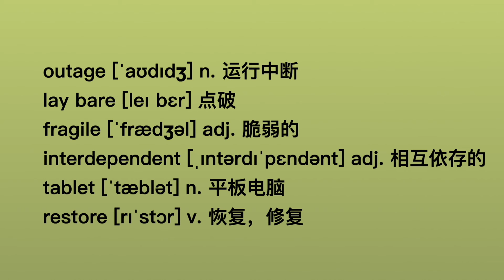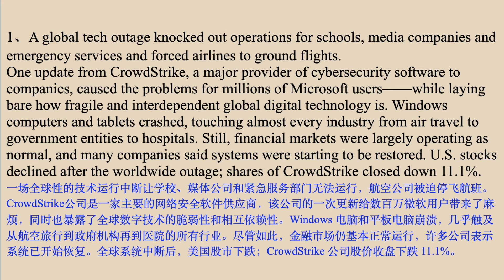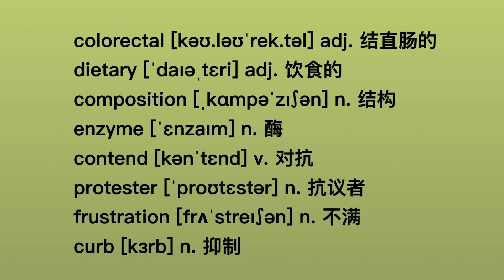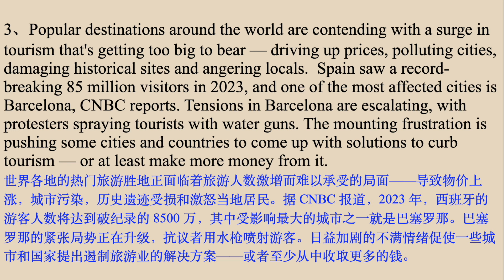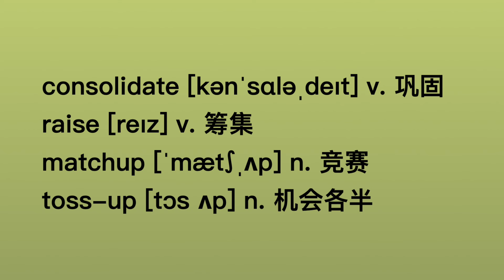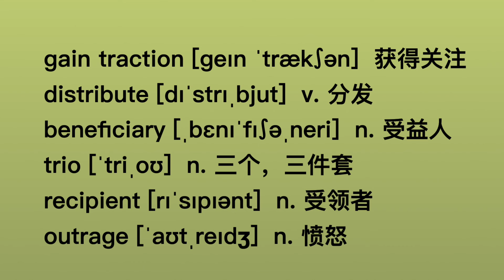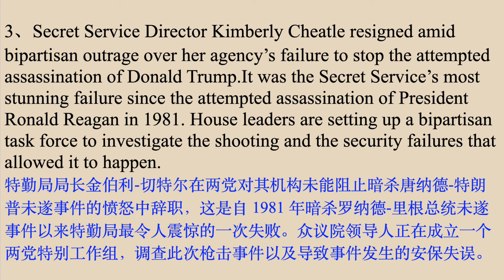听懂英语新闻｜一周英语新闻听力｜纯正美音｜听力练习合集｜听新闻学英语｜单词轻松记｜一起读懂美国新闻｜听力跟读版｜第146期+第147期｜外刊精听｜(2024.7.18—7.24)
大家好，这期剪辑版合集是上周日和这周三（第146期、第147期）视频内容中听力全文和词汇部分，方便大家回顾复习和加强英语听力。母语老师的朗读是常速，对于听力基础薄弱的学习者，可以先把视频设置成0.75倍速，慢慢适应后再调回正常速度。大家有问题欢迎留言，喜欢这个视频请按赞或转发分享，谢谢！
如果大家需要下载视频电子版文稿和词汇拓展等学习资料可点击这里加入频道会员：
（或直接微信扫描视频结尾的二维码，里面还包括25篇全场景日常实用英语会话精讲）